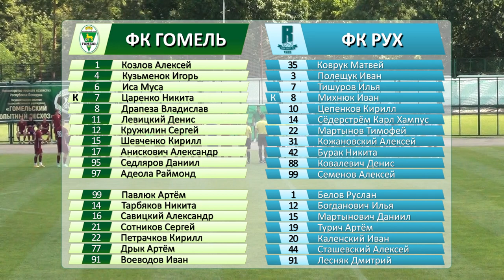ФК Гомель д 2-2 ФК Рух д 16.07.2021